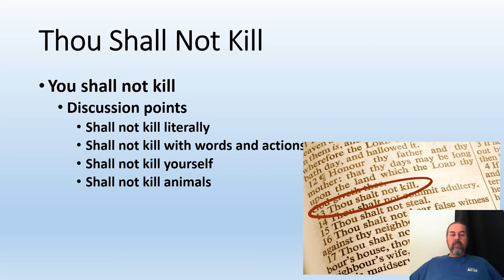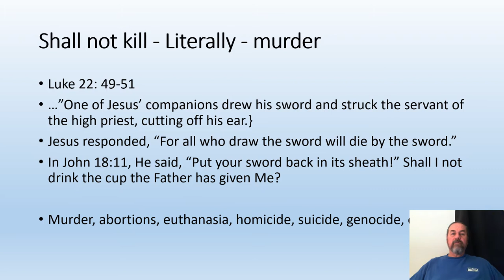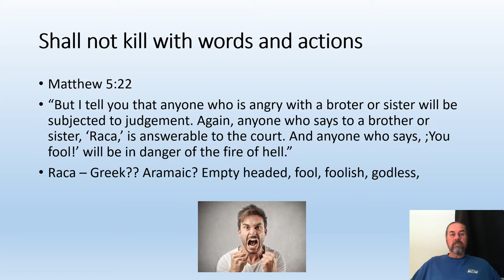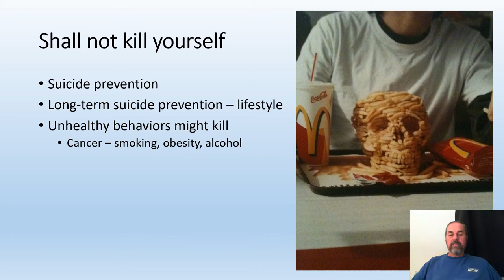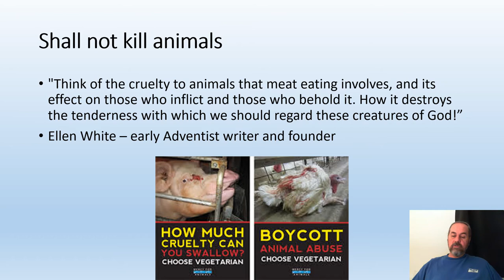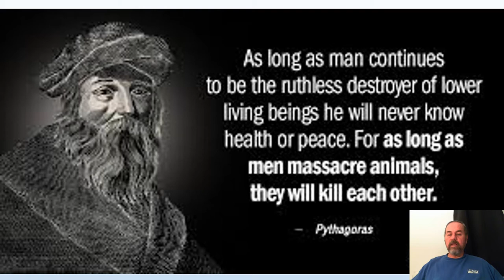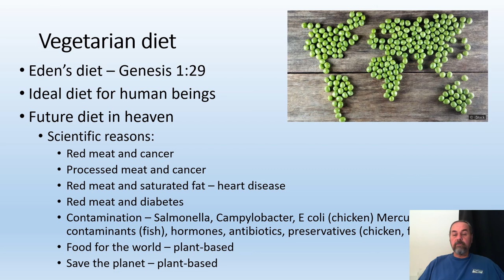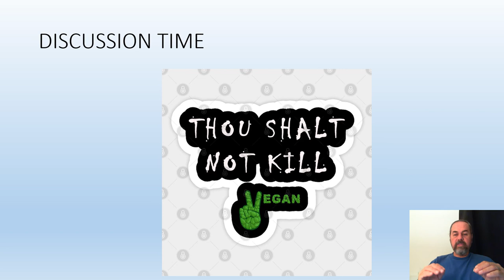PREV. CARE GRAND ROUNDS - 2 - Spirituality and Health 2 - Thou Shall Not Kill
Spiritual reasons for a vegetarian diet from the bible. Presentation by Dr. Dos Santos.